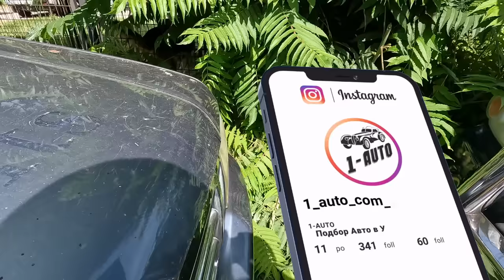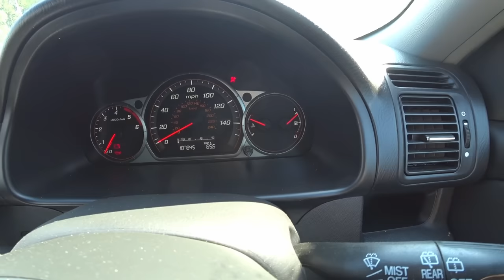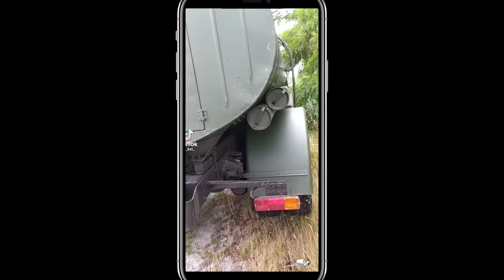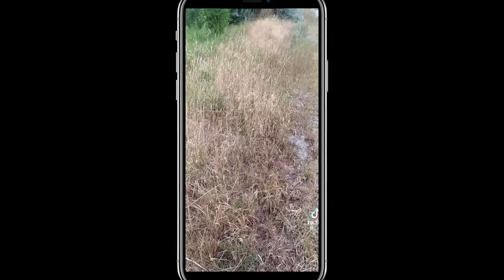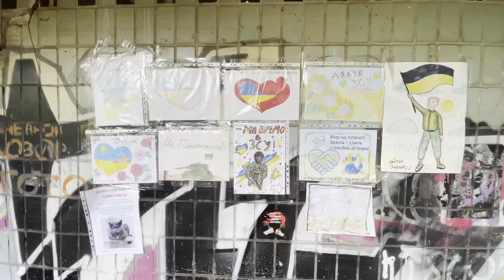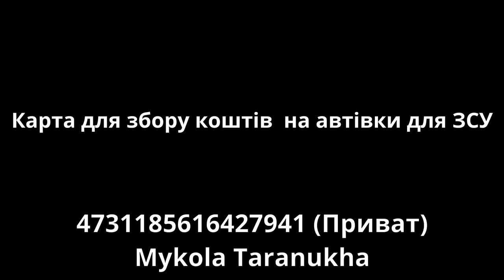АВТО для ЗСУ 16 Серия | Поломка за Поломкой, не заметили проблему вовремя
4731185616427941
Mykola Taranukha

Доп теги:
война в украине, допомога зсу, орка тіло ляже в грунт, армія, армія україни, україномовні блогери, war in ukraine, українська, для дітей, україномовний контент, українські блогери,
ютубери з україни, война в украине,  український ютуб, украина, допоможе зсу, qatoshi, зсу, chico, орка тіло ляже в грунт